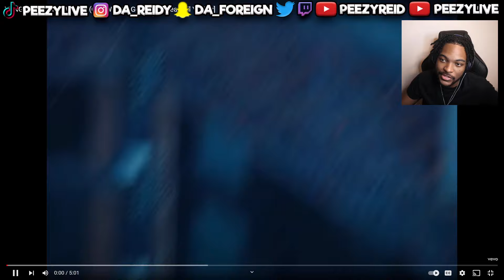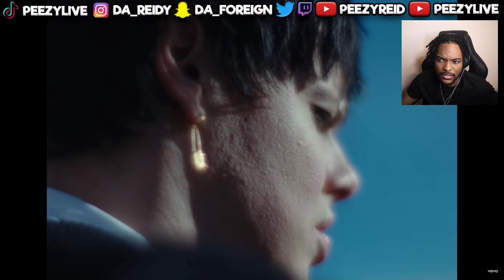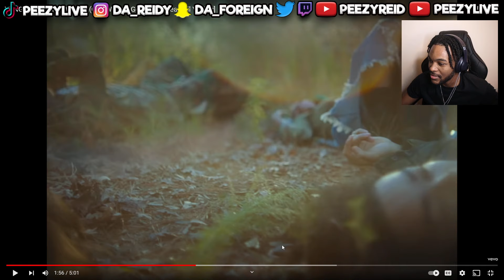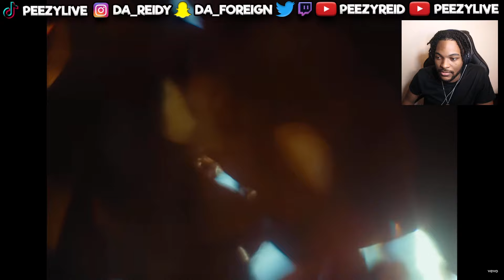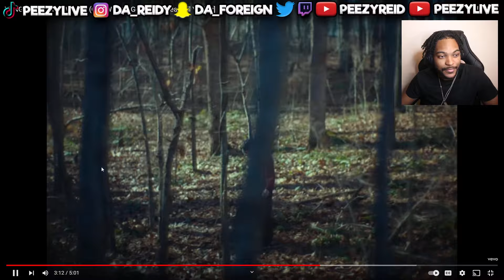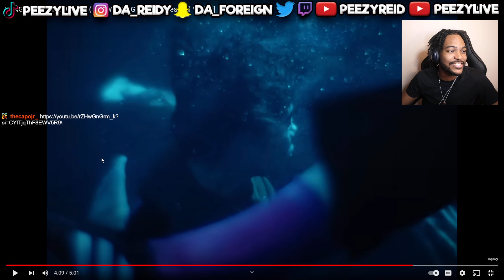YUNGBLUD - When We Die (Can We Still Get High?) [feat. Lil Yachty] - REACTION